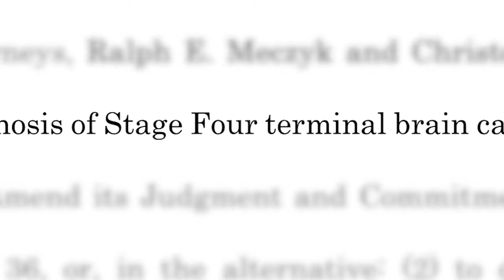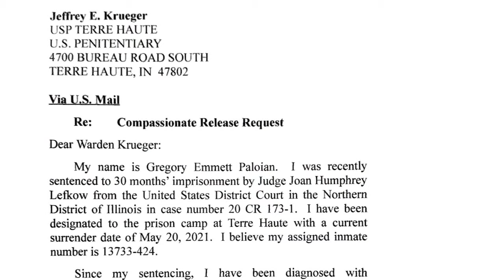Chicago mob bookmaker wins unusual gamble in federal court | ABC7 Chicago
Chicago Outfit bookmaker Greg Paloian won an unusual gamble in federal court after he was diagnosed with stage IV cancer. Full story